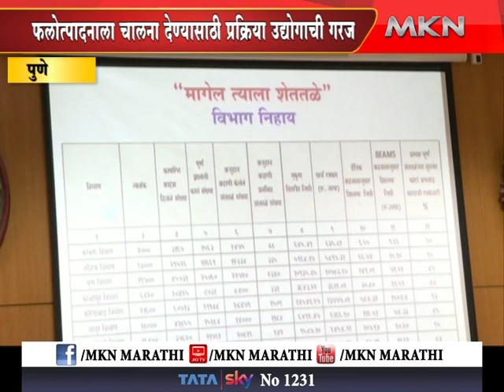फलोत्पादनाला चालना देण्यासाठी प्रक्रिया उद्योगाची गरज - जयदत्त क्षीरसागर